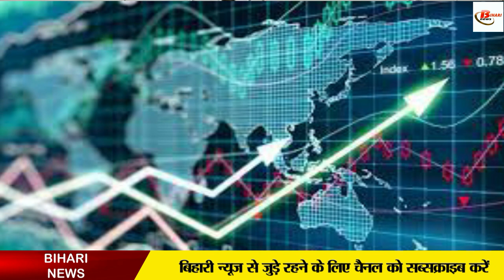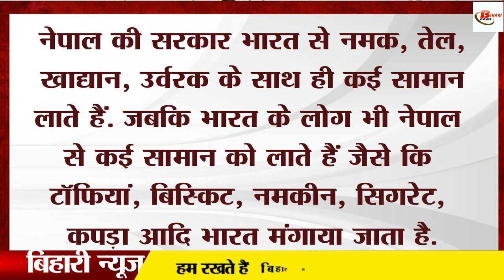बिहार से नेपाल जाना होगा आसान, जल्द होगी नई रेललाइन का शुभारंभ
Now people will not have to face much trouble to go from Bihar to Nepal. In fact, now the people of Bihar can go directly to Nepal via Purnia. In such a situation, it can be seen as a very positive first for Bihar. It is being said that regarding the beginning of this new rail line, it is being told that in the coming times, the better it will be in terms of tourism, the more it will be positive from the business point of view. In such a situation, since the beginning of this rail line, the common people are going to get a lot of benefit from it.